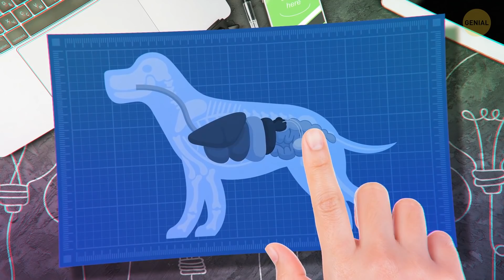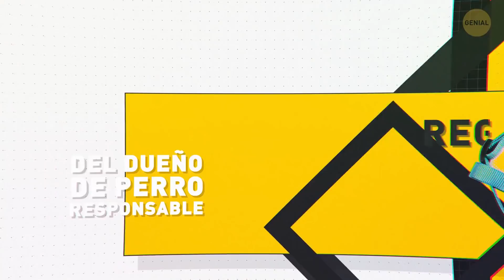Si le sigues haciendo estas 30 cosas a tu perro, detente ahora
Según estadísticas recientes, hay 75 millones de perros domésticos solo en los EE. UU. Y se encuentran entre las mascotas más deseadas del mundo. Tener un perro y adiestrarlo es una de las experiencias más increíbles y gratificantes por las que cualquiera puede pasar. Sin embargo, hay algunos errores importantes que cometen la mayoría de los dueños de perros y algunas cosas importantes que descuidan y que pueden poner en riesgo la salud de su perro.

Decidimos compartir contigo algunos consejos profesionales para el cuidado de perros que cambiarán tu vida y la de tu mascota. ¿Sabías, por ejemplo, que un dueño de perro responsable nunca pasea a su perro sobre concreto caliente? ¿O que tu perro necesita protector solar en un día soleado tanto como tú? Sin esta protección, tu perro puede quemarse con el sol. Por supuesto que las razas de perros sin pelo corren más riesgo que las razas peludas.

MARCAS DE TIEMPO:
Evita el concreto caliente 0:01
Toma diferentes rutas 0:35
Cepíllales los dientes 1:13
Córtales las uñas 2:03
Sé estricto 2:45
No los acaricies desde arriba 3:34
Mantén la tapa del inodoro cerrada 4:03
No les des chocolate 4:20
Compra un protector solar para perros 4:45
No los pongas en la caja de un camión 5:20
No los alimentes con corazones de manzana 5:45
Nunca los dejes en un automóvil 6:28
No dejes que tiren de ti 6:44
Nunca los ignores 7:21
Consigue el collar correcto 7:44
No les des chicle 8:30